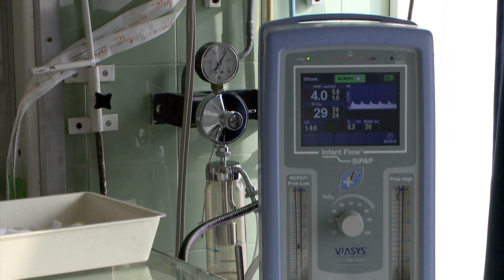Megújul a koraszülött osztály Győrben